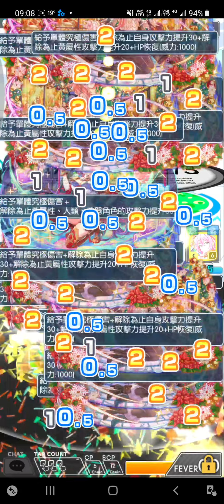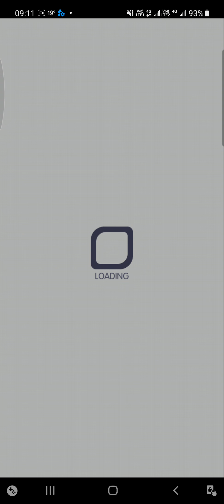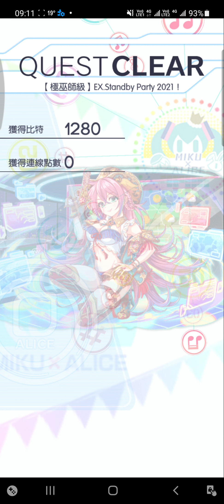Crash Fever【極巫師級】Standby Party 2021！ － 黃屬性(推薦)【薇琪・黛兒米・納馨，輝夜雪拼 保生大帝，慧眼滾滾財 楊戩，輝夜雪拼 保生大帝】【建議用人類角】【單刷】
Crash Fever【極巫師級】Standby Party 2021！ － 黃屬性(推薦)【薇琪・黛兒米・納馨，輝夜雪拼 保生大帝，慧眼滾滾財 楊戩，輝夜雪拼 保生大帝】【建議用人類角】【單刷】【音符 2021】